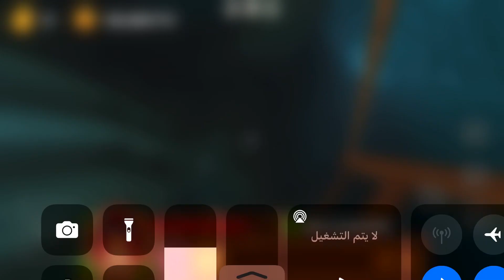Minecraft Angry Birds Gameplay Part 2